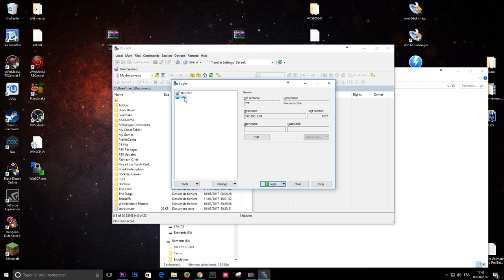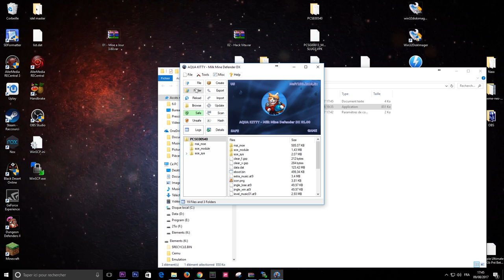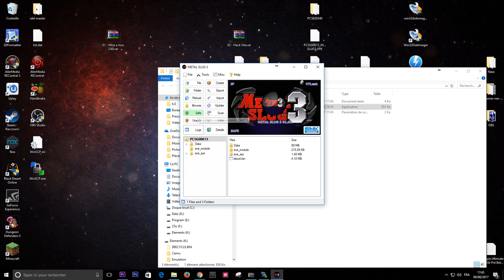[PSVita] Tutoriel Hack [Part2] [Installation jeux et Application VPK]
On continue la série des tutoriels hack PSVITA, on va apprendre a installer des jeux et des application sur la console, mais également a contrôler que les VPK qu'on installe sont bien sans risque pour la console :)

Musique de fonds : Libre de droit
Do_It_Right
Feel_The_Funk